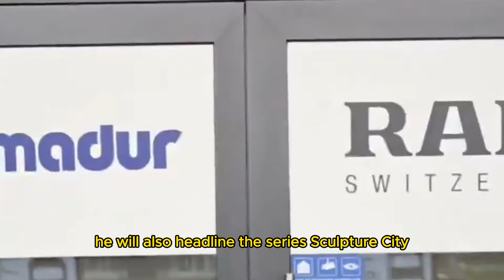Ji Chang Wook Enters His ‘Soft Boy’ Era With New Hairstyle